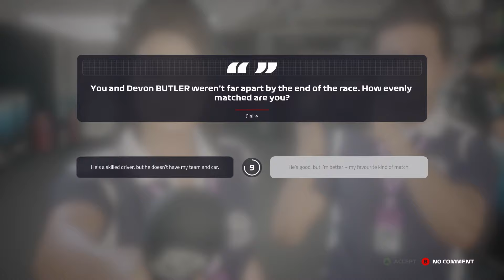F1 2019 Career Mode EP 2; Bahrain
Welcome to week 2 of the F1 2019 season as we head to Bahrain for our first race under the lights.